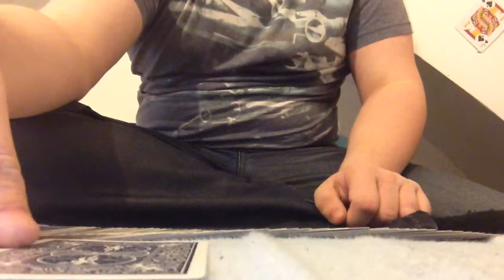The false shuffle trick